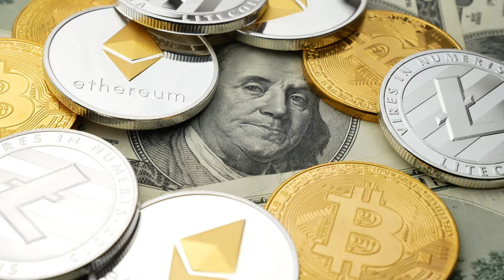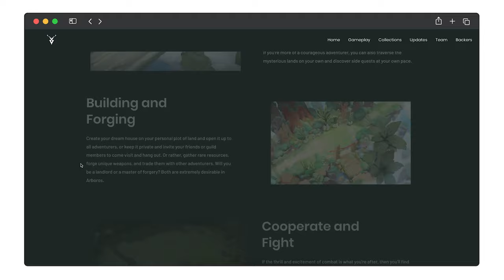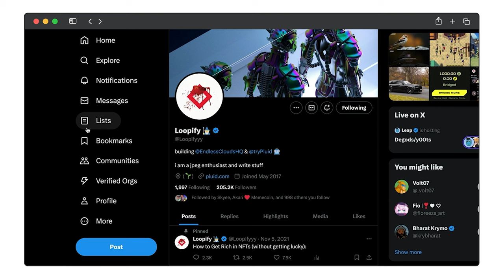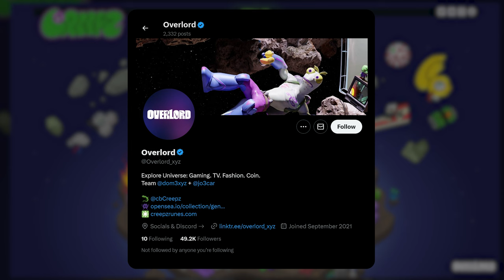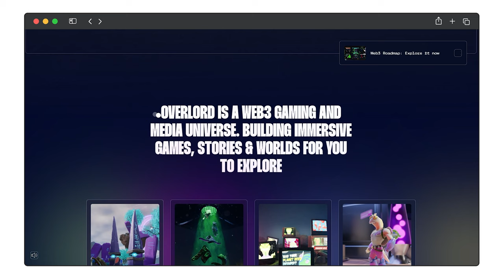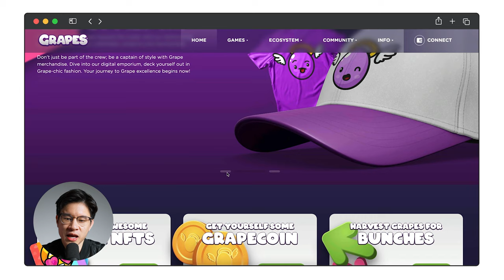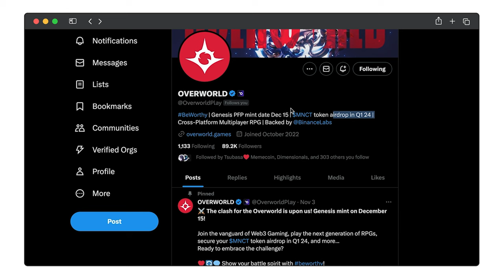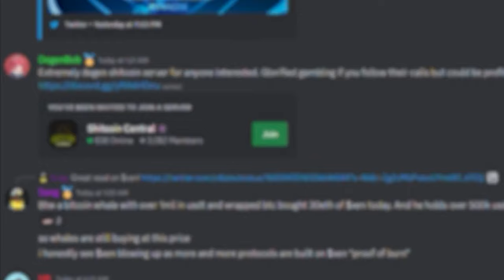MAJOR Upcoming NFT Tokens With 20X Potential in 2024 | NFT Crypto News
Discover the Top 5 upcoming NFT tokens that may EXPLODE in 2024.

00:00 Upcoming Gaming Tokens With 20X Potential in 2024
00:20 How People Make Money with Gaming Token
01:41 Token 1: Treeverse
03:27 Token 2: Pixelmon
04:30 Token 3: CREEPZ
06:50 Token 4: The Grapes
08:25 Token 5: Overworld

Discover the upcoming NFT gaming token, crypto token, and NFT gaming news with today's The Parallax NFT news and crypto news. We'll look at upcoming NFT tokens like TreeVerse, Pixelmon, Creepz, The Grapes NFT, and Overworld.